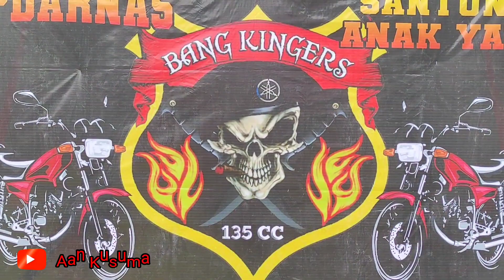KOPDARNAS BANG KINGERS OM DORENG BOROBUDUR | FUL SENYUM MASZEH | RX-KING INDONESIA